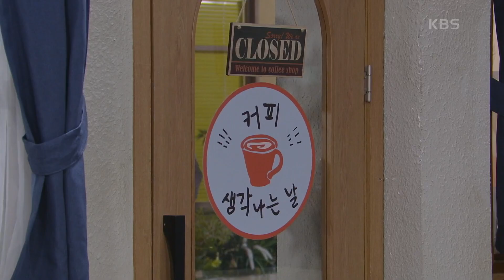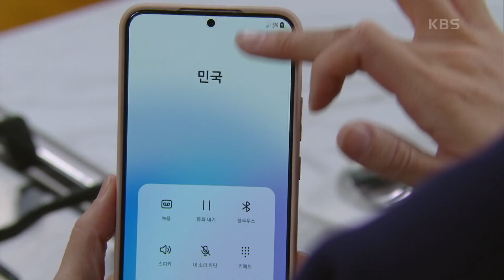정민준은 주새벽의 약속을 기다리다 눈물을 흘린다 [우당탕탕 패밀리] | KBS 231120 방송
정민준은 주새벽의 약속을 기다리다 눈물을 흘린다

✅ [우당탕탕 패밀리]는 KBS드라마, KBS Story, Wavve, KBS+에서 다시 보실 수 있습니다.